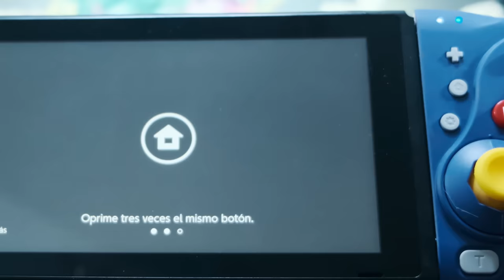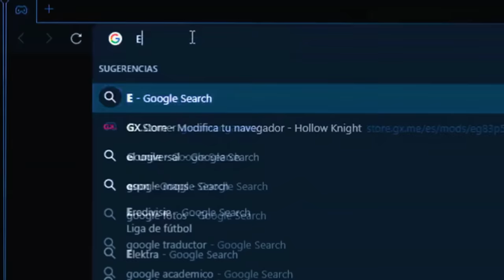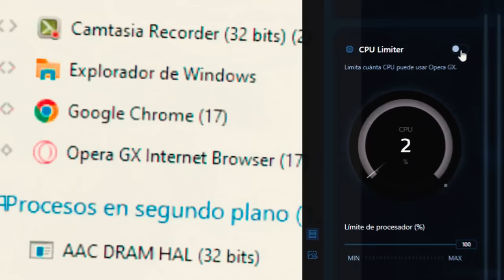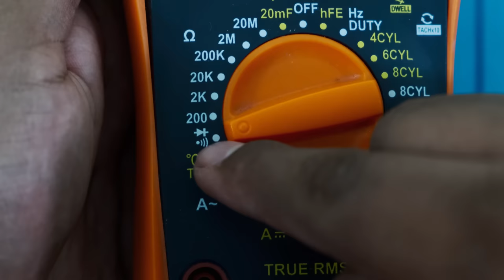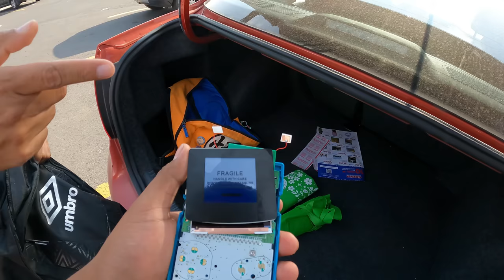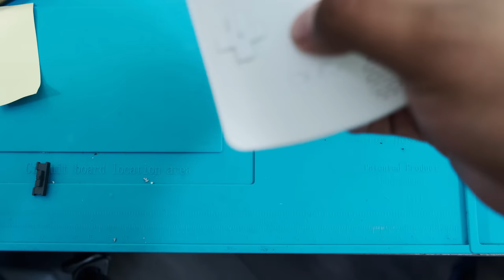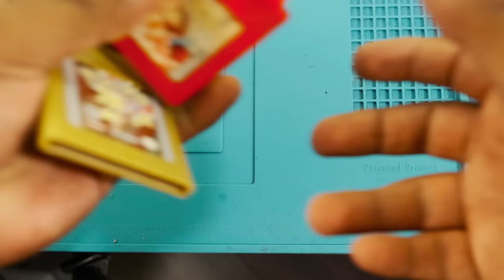Una consola muy RARA de ver... ¡La gameboy color del Tianguis!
Obtenga un navegador que es literalmente mejor en todo ¡Patrocinado por Opera GX!